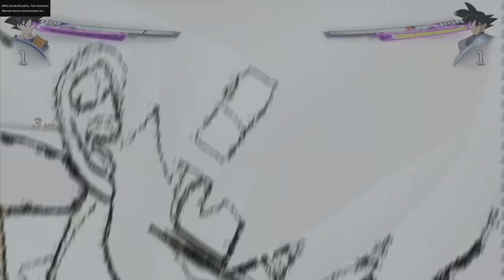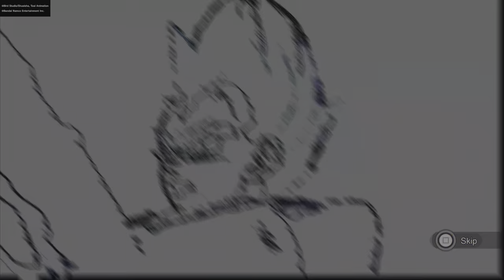DRAGON BALL: SPARKING! ZERO Walkthrough Gameplay Part 6 - Future Trunks Arc Vegito vs Zamasu